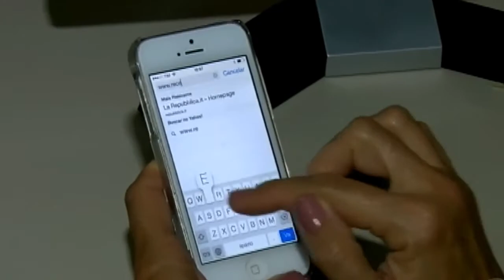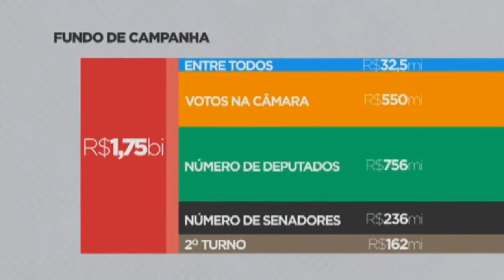Conheça as regras para as eleições de 2018 no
Depois de meses de intensa discussão no Congresso Nacional, a anunciada reforma política não passou de um "puxadinho" com pequenas mudanças nas regras eleitorais para 2018. As principais novidades foram a criação de um fundo bilionário com dinheiro público para financiar as campanhas e a cláusula de desempenho eleitoral com um resultado mínimo para que os partidos tenham direito ao tempo de propaganda na TV e à verba do fundo partidário.

Veja abaixo as principais regras das eleições de 2018